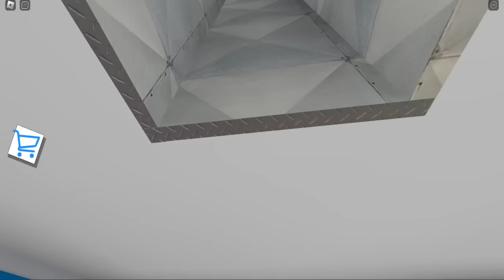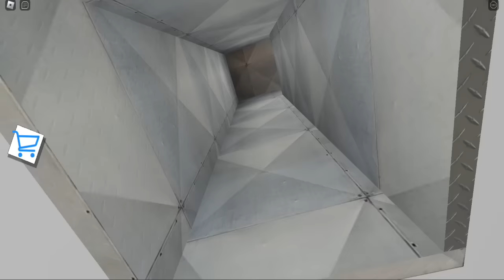BABY TOBY'S ESCAPE! NEW UPDATE All Jumpscares Full Gameplay (ROBLOX)